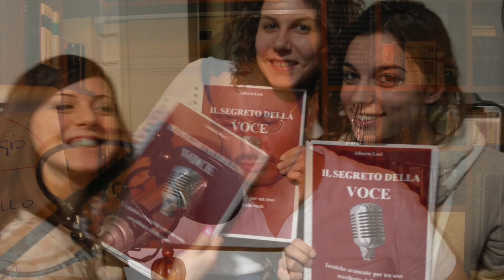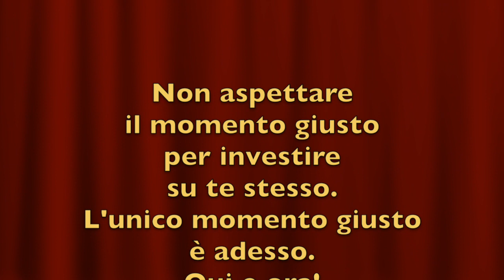C come Comunicazione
Questo video riguarda C come Comunicazione 2